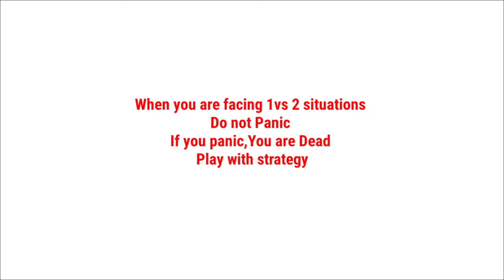Intense situation || 1vs 4 squad rush || Iam Painkiller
Hi guys I hope you like the video